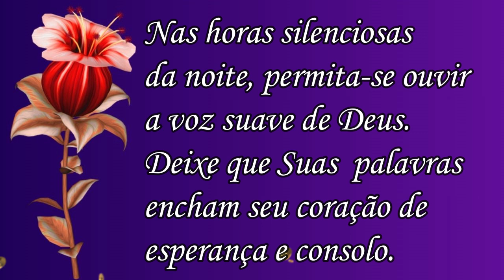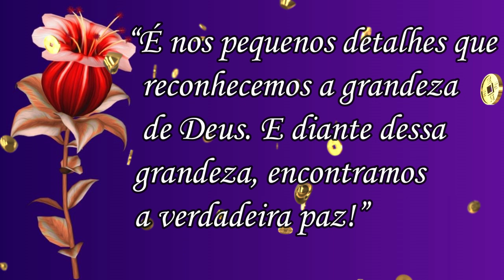Boa Noite! Durma em Paz / Deus está no Comando!